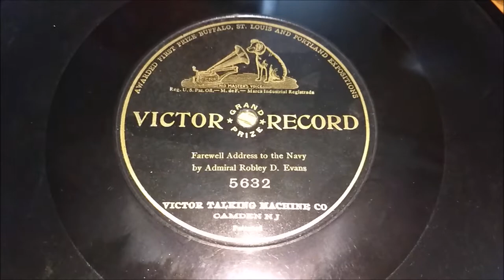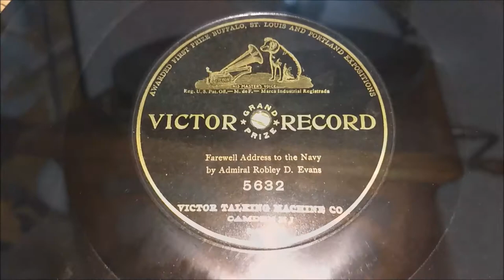Farewell Address to the Navy by Admiral Robley D Evans (Victor Record)